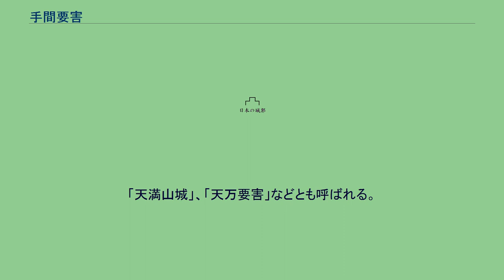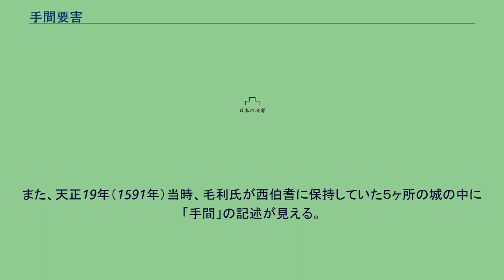手間要害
南部町_(鳥取県)
手間要害（てま ようがい）は鳥取県西伯郡南部町寺内に存在した城郭。
「天満山城」、「天万要害」などとも呼ばれる。
手間要害の築城時期は不明であるが日野氏が築城したといわれる。
現在、城の遺構は主郭のある手間山、曲輪群の確認される膳棚山を含めると広範囲で大規模なものが残存しており、すべてを日野氏が単独で築いたとするよりも、日野氏以降に城に入った杉原盛重らによって城の拡張などが行われ、大規模なものとなったとする見方が有力である。
戦国時代の手間要害には日野孫左衛門が入っていた。
永禄3年（1560年）には杉原盛重が尼子氏に備えて天満山普請を行い、尼子氏に対する軍事拠点としての整備がなされた。
永禄年間の初めに毛利氏に降った日野孫左衛門は同5年（1562年）に尼子氏へ復帰、西伯耆の軍事拠点を失った毛利氏は衝撃を受けた。
翌永禄6年（1563年）4月には片山平左衛門尉が「天満固屋」を焼き崩すなど奪還に向けて動いた結果、同7年（1564年）の早い時期には再び、取り戻すことに成功し、杉原盛重が入城して家臣の菖蒲左馬充ら300余名が置かれた。
その後、20年間ほど手間要害は文献から姿を消すがこの間も杉原一族が城に入っていたと考えられている。
天正12年（1584年）に杉原景盛が自刃した際には手間要害も落城しており、杉原氏の城として重要な役割を果たしていた。
また、天正19年（1591年）当時、毛利氏が西伯耆に保持していた５ヶ所の城の中に「手間」の記述が見える。